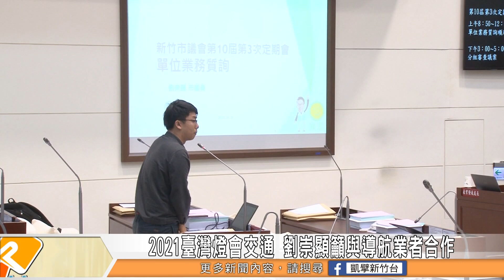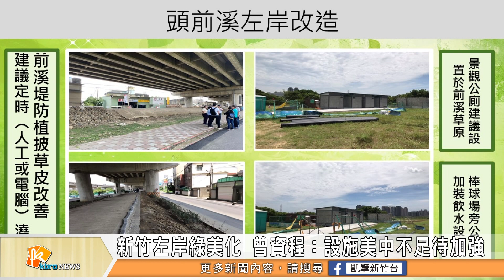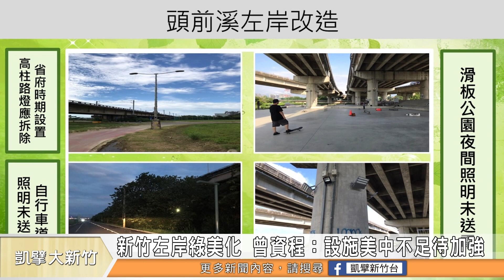2021臺灣燈會交通 劉崇顯籲與導航業者合作/新竹左岸綠美化 曾資程：設施美中不足待加強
單位質詢，市議員劉崇顯就針對近來新竹市校園發生性平提出對策。在交通方面，光復路一段525巷上下班車流，還有2021新竹燈會的交通疏運措施都是今天劉崇顯億元的重點。曾資程議員，則是對大新竹輕軌規畫，新竹左岸自行車道整體環境、廁所設置等軟硬體，要求相關單位盡速改善。